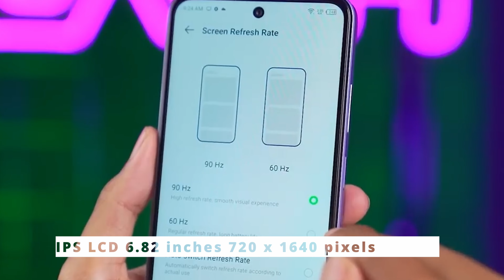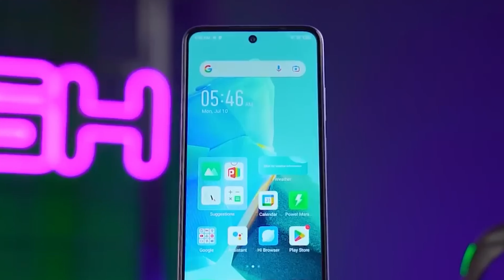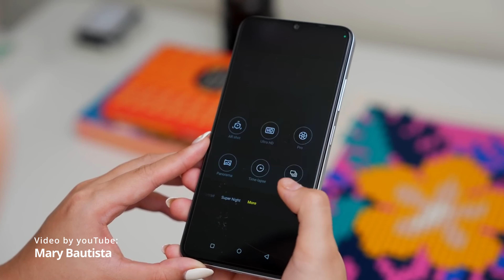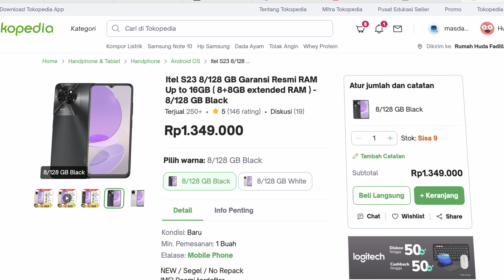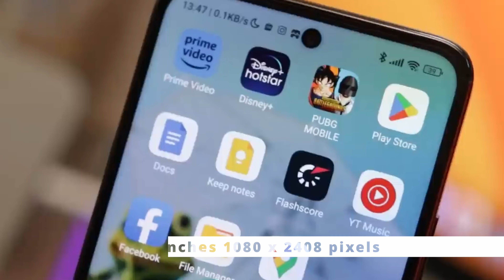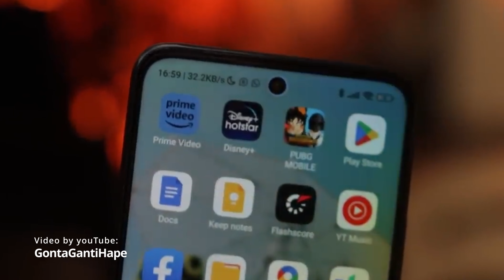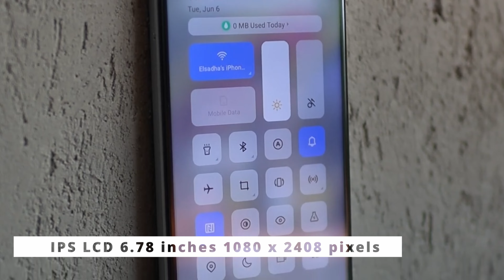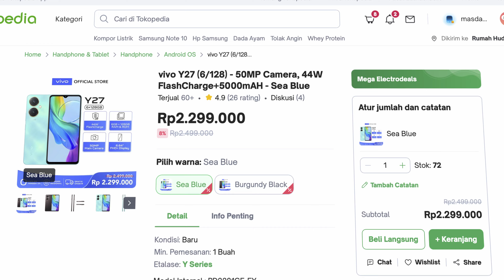7 Rekomendasi Hp 1 Jutaan Terbaik 2023 (September)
Kamu cari hp di harga 1 jutaan, nah pas banget nie aku udah nyiapkan rekomendasinya yang mungkin cocok buat kalian, berikut ini rekomendasi hp di harga 1 jutaan.

Sebelum masuk ke daftar yang pertama., dalam  video kali ini aku memberikan sedikit catatan buat kamu ,Saat kamu berencana melakukan pembelian hp, maka banyak hal yang perlu diperhatikan. contohnya saja, kamu harus mempertimbangkan dari segi, spek, fitur, kelebihan, kekurangan, dan hal hal lain. Hal ini memiliki tujuan supaya kamu benar-benar menemukan perangkat yang terbaik yang cocok buat kamu. Semoga daftar daftar hp kali ini. yang sudah aku rangkum untuk kamu bisa membantu kamu yang sedang mencari hp